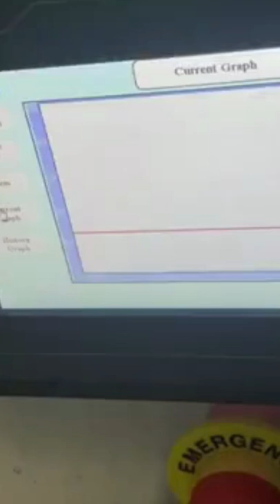Kingfit - Mushroom Mobile Type Cooling Machine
Amazing project our Kingfit Mushroom Team in Netherlands 👍🍄
Congratulations . (Mushroom Mobile Type Cooling Machine)
For inquries pls message our page : m.me/kingfitmushroom